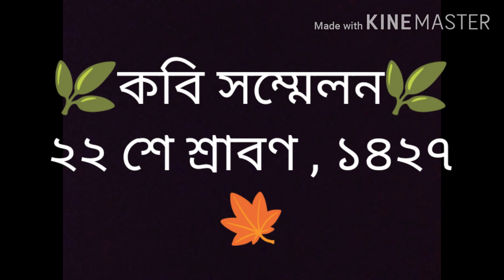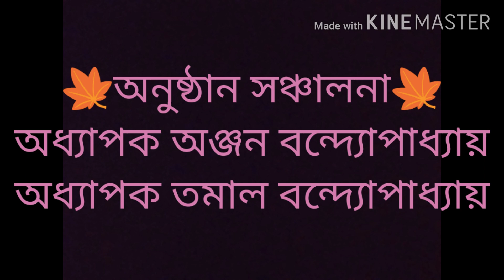কবি সম্মেলন । ২২ শে শ্রাবণ ।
রামানন্দ সংস্কৃতি পরিষৎ